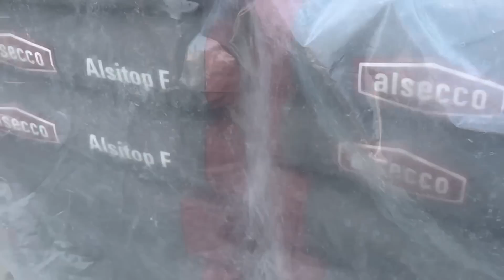ВЫВОЗИМ СТРОИТЕЛЬНЫЙ МУСОР.ГРИЛИМ КУРИЦУ 😻😋